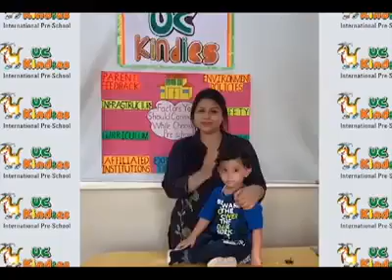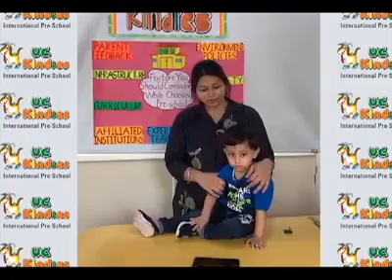Parent Feedback - Here's Why Parents Love UC Kindies?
Are you in the process of choosing a preschool for your little one? Wondering why UC Kindies is the best choice for your child?
Watch this video to know what our parent Mrs. Badgoti has to say about her experience with UC Kindies.

Know more about our programs, Call -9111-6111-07
UC Kindies Mahalaxmi Nagar Indore